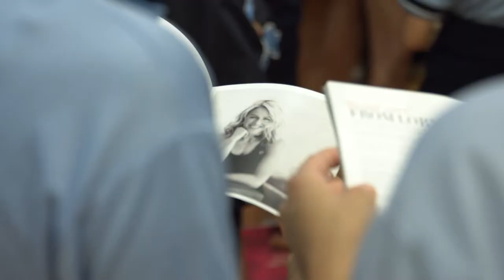Firebirds visit Ipswich Girls' Grammar for Lorna Jane Active Living Schools program - 17 May 2017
Gabi Simpson and Mahalia Cassidy joined Lorna Jane Clarkson at Ipswich Girls' Grammar School as part of the Lorna Jane Active Living Schools program. Get the scoop on the girls' adventures.